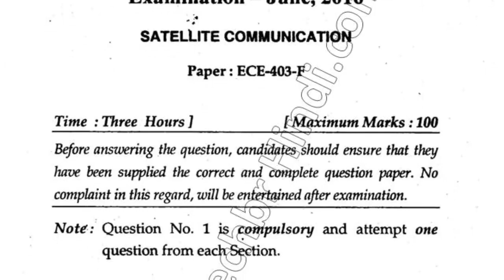2016 Mdu BTech ECE 7th Sem Satellite Communication Question Paper